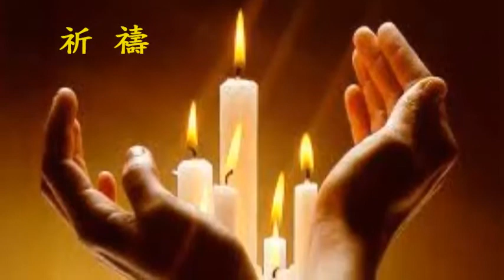♥ ~ 祈禱 ~ ♥ ~ 祝福 全世界 人民平安 ~ ♥ ~ ( 夢之旅合唱 ) ~ ♫ ~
~ ♫  ~ 祈 禱  ~ ♫  ~

作詞：翁炳榮　作曲：日本古曲

讓我們敲希望的鐘呀　多少祈禱在心中

讓大家看不到失敗　  叫成功永遠在

讓地球忘記了轉動呀　四季少了夏秋冬

讓宇宙關不了天窗　  叫太陽不西衝

讓歡喜代替了哀愁呀　微笑不會再害羞

讓時光懂得去倒流　  叫青春不開溜

讓貧窮開始去逃亡呀  快樂健康留四方

讓世間找不到黑暗　  幸福像花開放